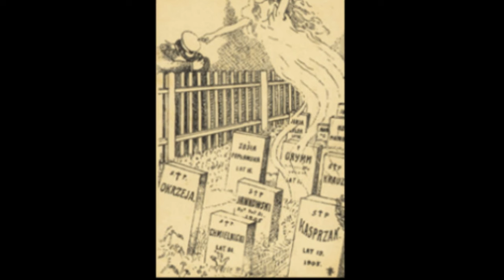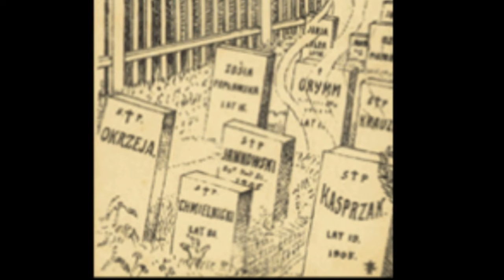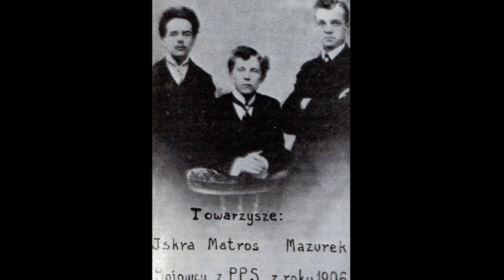Akcja pod Bezdanami 1908/Wydarzenie dnia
Zamach na pociąg z pieniędzmi przeprowadzony przez bojowców PPS pod dowództwem Piłsudskiego.  Fragment materiału "Rewolucja 1905 r."
Facebook.com/Barzanin1768
Twitter.com/Barzanin1768
Patronite.pl/Barzanin